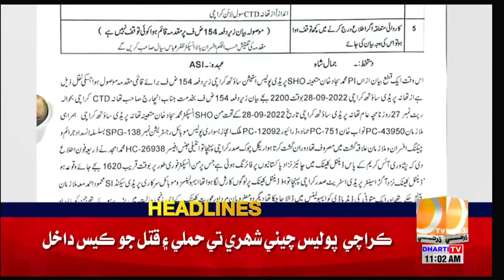11 AM Headlines & Bulletin || Dharti TV News || 29 September 2022